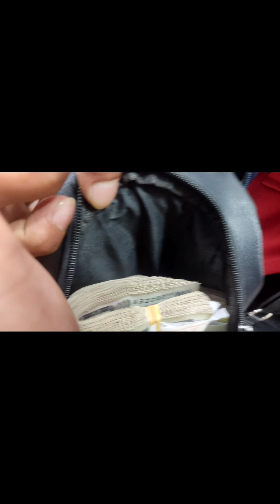Have a safe flight ✈️🎌🛫 Mamas#happy